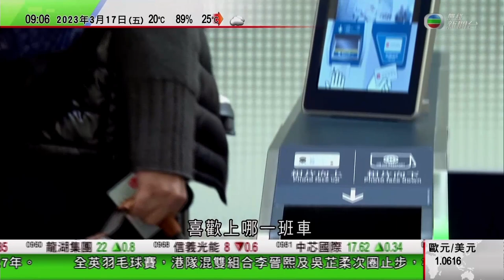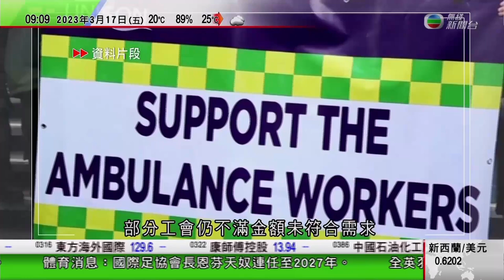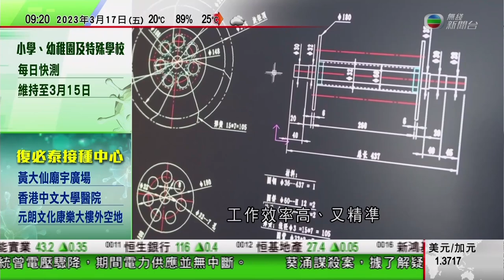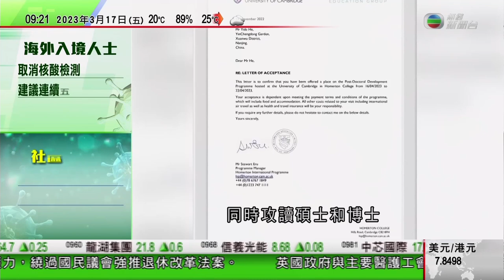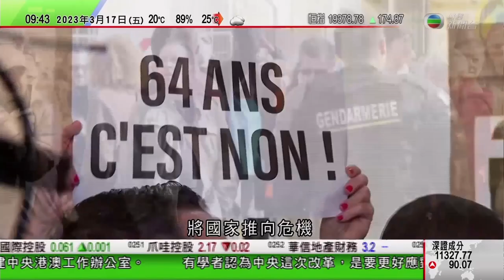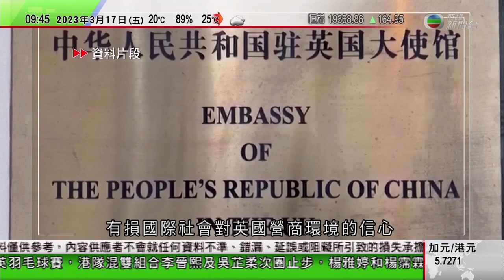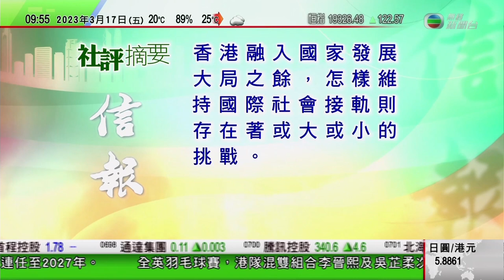0900 無綫早晨新聞｜葵芳閣兇案據悉疑兇欠債聲稱無居所 獲不相識女子安排入住其母住所｜內地人口高齡化促相關服務行業需求上升｜南京15歲少年獲取錄劍橋博士｜2023年3月17日 TVB News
0900 無綫早晨新聞｜2023年3月17日 TVB News

0:00 無綫早晨新聞
2:12 葵芳閣兇案據悉疑兇欠債聲稱無居所 獲不相識女子安排入住其母住所
13:07 內地人口高齡化促相關服務行業需求上升 有「00後」為長者解決洗澡難問題
14:43 鄉村工匠發明酸筍切絲機 助推螺螄粉生產效率
16:28 南京15歲少年獲取錄劍橋博士後 學習之餘多項技能同發展
18:17 開市第1擊